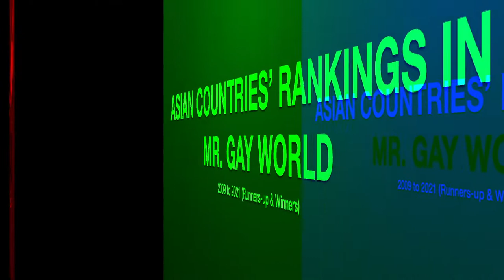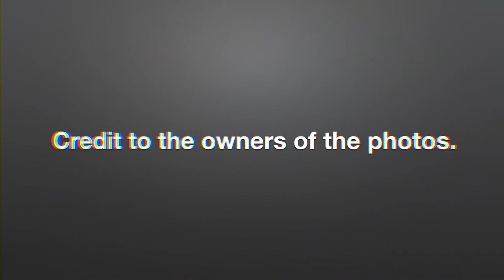(3RD UPDATE) Asian Countries' Rankings in MR. GAY WORLD (2009 to 2021) by Runners up & Winners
These are the rankings of Asian countries in Mr. Gay World from 2009 to 2021 according to runners-up and winners.

1
2
3
4
5 China Taiwan & Thailand (tie)